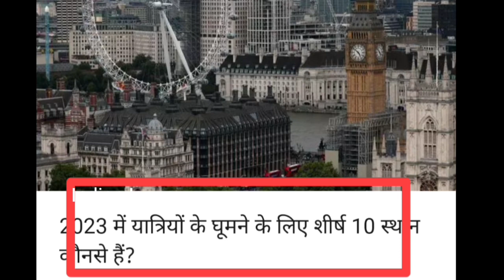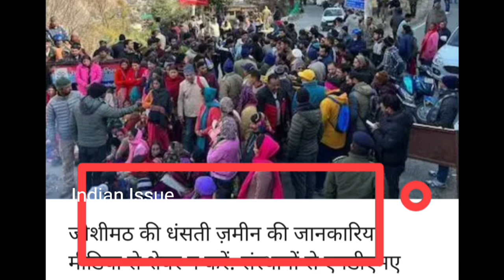Upsc Current Affairs by Shiva Sharma Ojaank IAS Academy